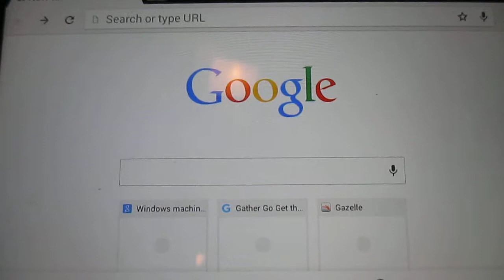Welcome to my Everyday2014- What is the temp in hell hell MI that is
Just a little of my everyday life in video!!! You never know what i will post and share. From my pets weather and anything that i find interesting!

The next time that someone tells you when hell freezes over Tell it has lmfao

If you like my videos Give them a thumbs-up share them and oh ya